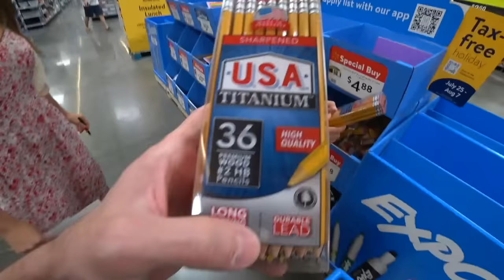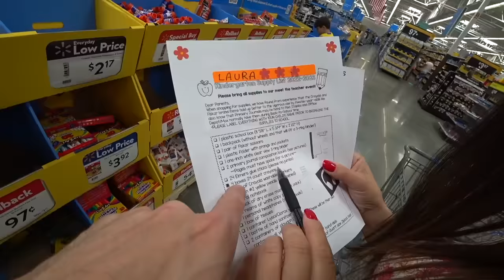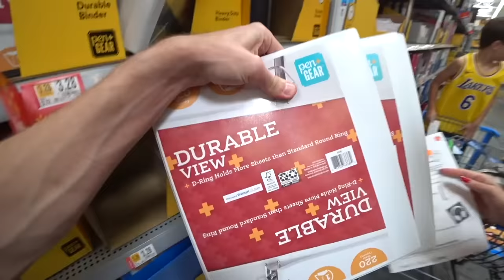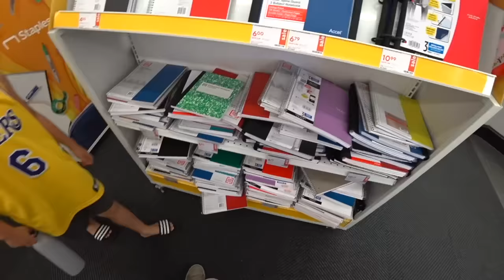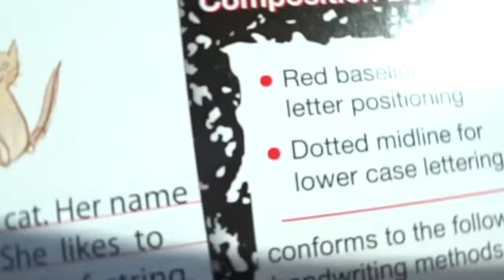MATERIAL ESCOLAR DO MARCOS E LAURA NOS EUA - Família Brancoala